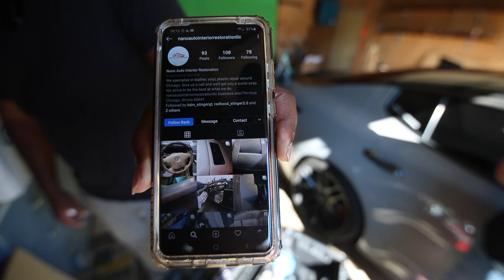How to Fix Leather Interior